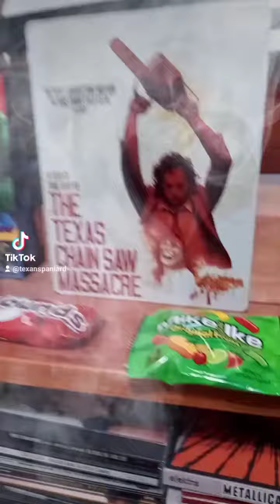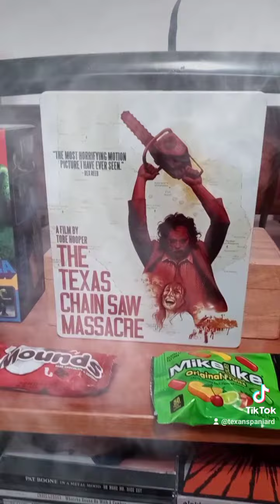Horror Manga Tributes Pt.3